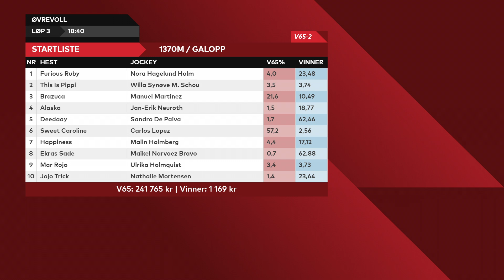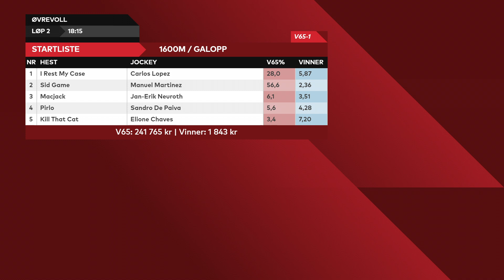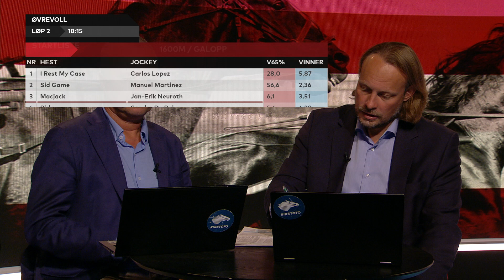V65-tipset til Øvrevoll 27. juli